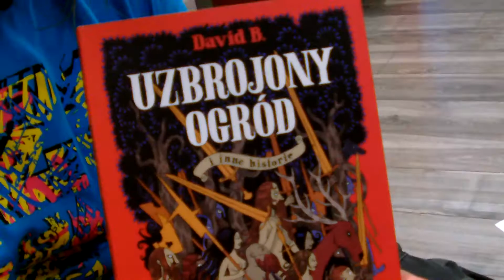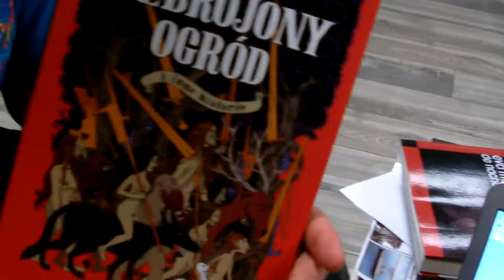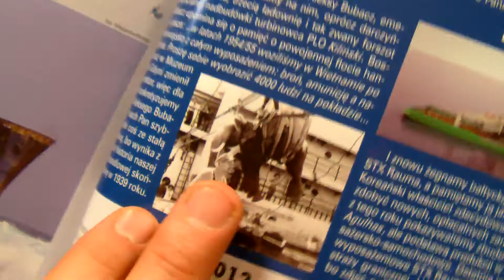Po co komu ten blog?